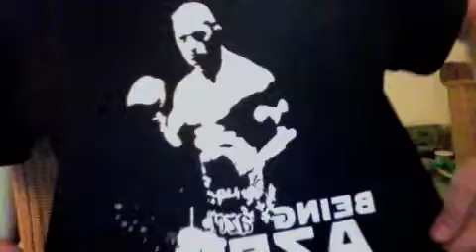BEING AZEM SHIRT by P.U.S.H.E.R - OUT NOW !!!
Die frischen und aufstrebenden Jungdesigner haben ein exklusives BEING AZEM P.U.S.H.E.R. Shirt designed. Und Ihr könnt es haben...!

In schwarz und dunkelblau mit jeweils weissem, ca. 30cm hohen Logo auf Brust.
Verfügbare Grössen: S, M, L, XL
Preis: 19.- CHF zzg. Porto!